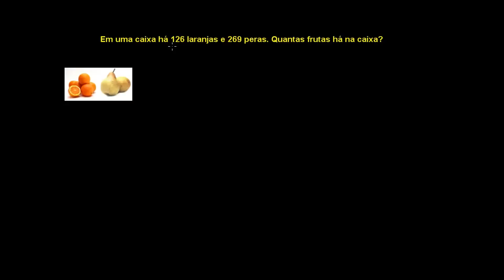Aprenda a Somar - Adição: Problema 1 | Matemática Rio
Aprenda a fazer contas de somar através deste problema. Como devemos calcular uma conta de adição? Muitas pessoas chamam a subtração de "conta de mais" também.

Matemática Rio